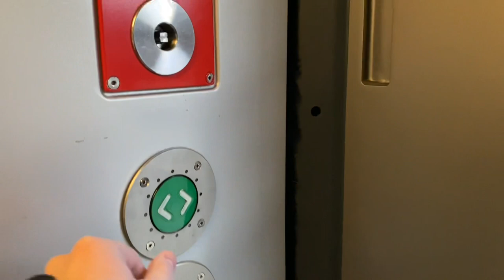[TRIP REPORT 05] RJX Zürich HB - Buchs SG | ÖBB Railjet Zürich - Wien | Walensee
Willkommen zu einem neuen Trip Report. Heute zum ersten mal mit den ÖBB. Doch wir bleiben trotzdem in der Schweiz, da die Einreisebeschränkungen nur diese Möglichkeit zulassen. Auch, oder gerade auf diesem Abschnitt ist die Landschaft aber besonders schön. Auf der Fahrt von Zürich nach Buchs über Sargans geniessen wir Ausblicke auf den Zürichsee, den Walensee mit den Churfirsten sowie das Alpenrheintal. Ich hoffe natürlich, dass auch bald wieder Reisen nach Österreich möglich sind und ich euch zum Beispiel die Business Class des Railjets vorstellen kann. Viel Spass!

Dieses Video wurde von mir aufgenommen, bearbeitet und darf nur auf Anfrage weiterverwendet werden.